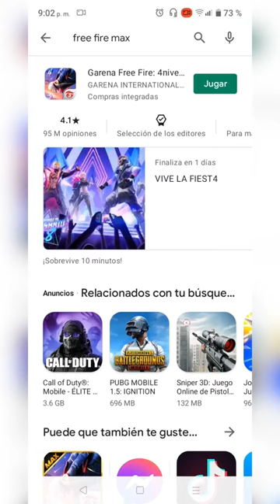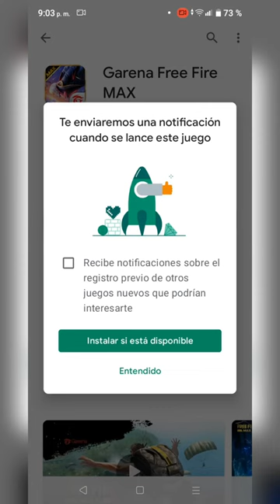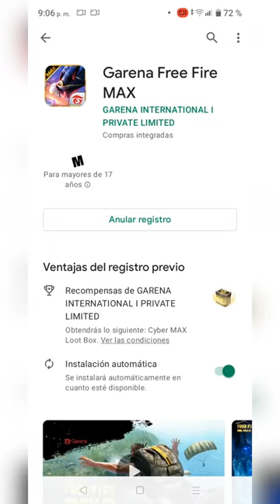Ya Está Free Fire MAX en la Play Store!!! pre-registrate